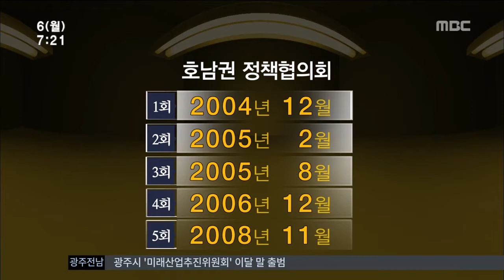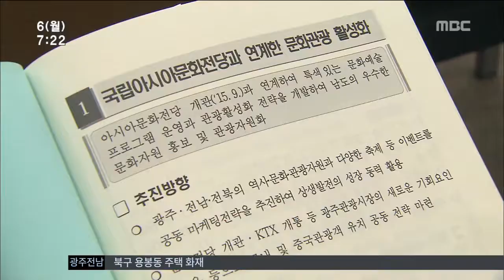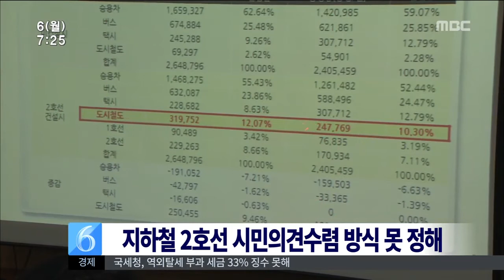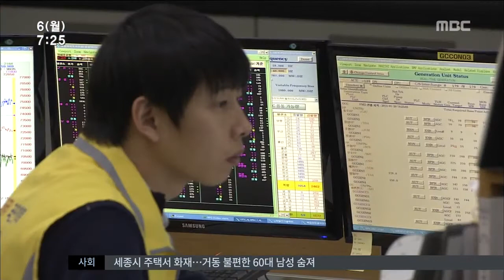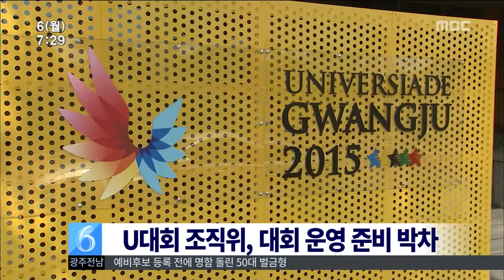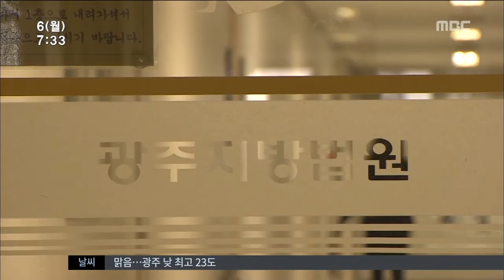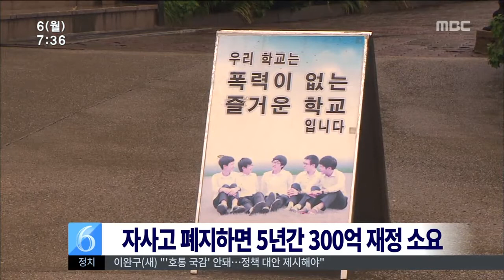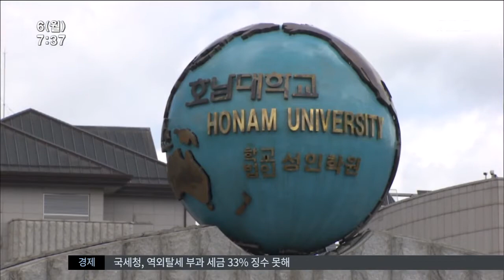[뉴스투데이]2014년 10월 6일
광주와 전남북 시도지사가
어제(5일) 전북 순창에서 만나
6년만에 '호남권 정책협의회'를 재가동하고
호남의 상생 도약을 위해
공동 노력하기로 합의했습니다.
역대 최대 규모인
'2014 국제광산업전시회'가
오늘(6일)부터 사흘 간의 일정으로
김대중 컨벤션센터에서 열립니다
국내에서 가장 긴 현수교인
이순신 대교 주변에는
전망대나 홍보관 등 다양한 휴식공간이 있지만
관리가 제대로 되지 않으면서
채 1년도 안돼 시설들이 엉망이 됐습니다.
해경이 세월호 수습에
인력과 장비를 대거 투입한 틈을 타
중국 어선들의 불법 조업이
기승을 부리고 있습니다.